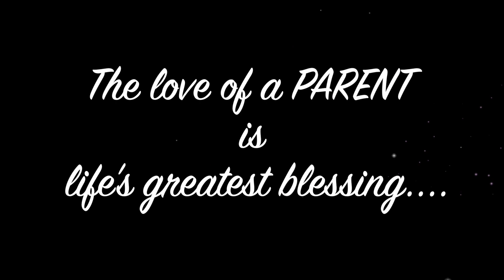Maer hater pithe//parents love